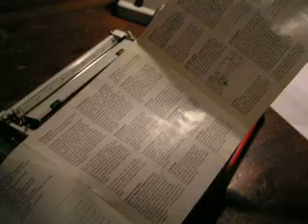VTG super rare special STRAWBERRY RED OLYMPIA TRAVELLER LUXE typewriter,WORKING